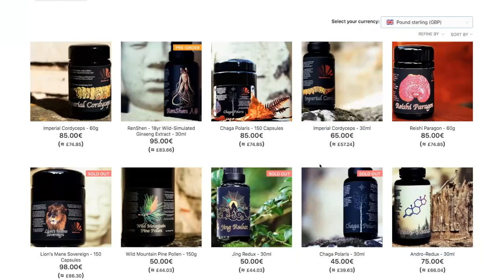Is Rope Flow a Meditation? 🧠